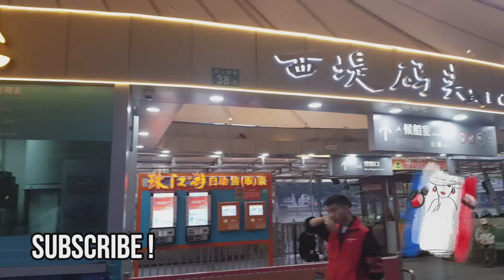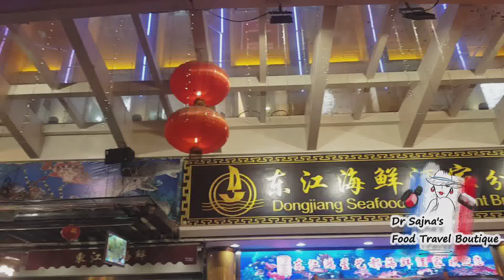CITY OF FUTURE|MALAYALAM SPEAKING CHINESE GIRL|FOOD&CITY|CANTON TOWER|PEARL RIVER CRUISE|EP06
Hai friends,
It's been 2 weeks since I uploaded my last video of Beijing-Harbin-Guangzhou vlog series..I was busy with some personal affairs and i am sorry for the delay..🙏🏻 Today's video includes the beauty of Guangzhou City as well as my first day visit and experiences at Guangzhou City,China..Also,i could meet my chinese friend here..We both met after long 2 years and that was a very exciting moment...

Guangzhou city is well known for trading and business opportunities..We can see lot of street markets as well as wholesale and retail showrooms for almost all the products..This city is known as the Business City of China...

This is my first visit to Guangzhou China and love it here! Guangzhou is one of my favorite cities in China now. I thought I would share a typical day of my expenses going around the city of Guangzhou.